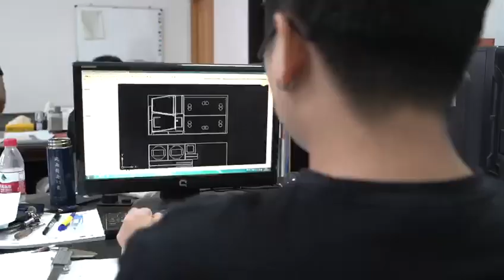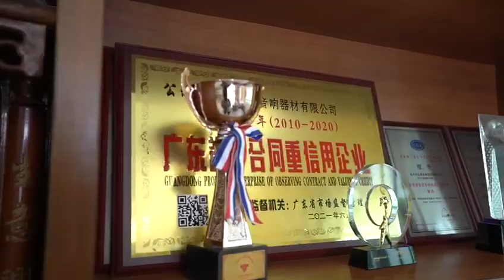Sandy Speaker Pro Series MX2.1 production capacity continues to climb